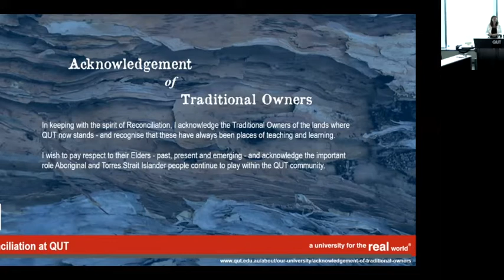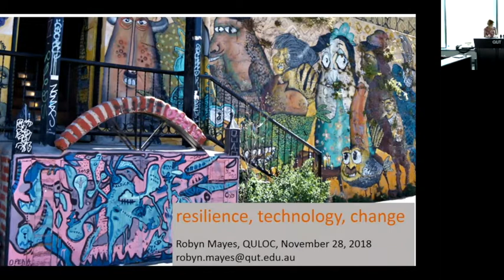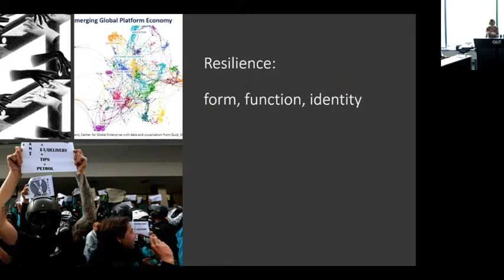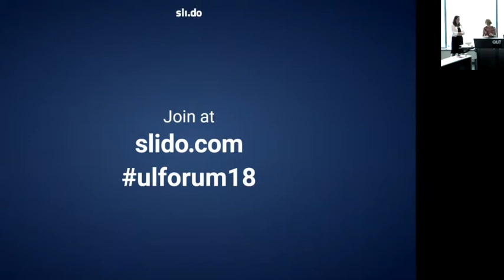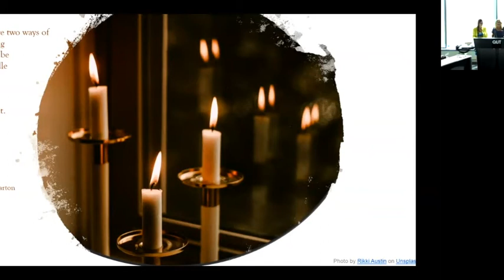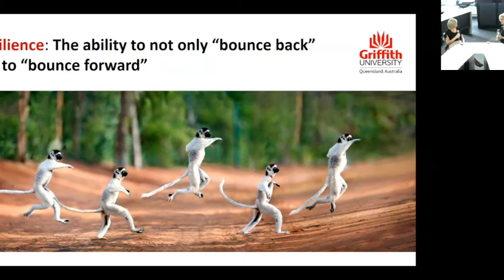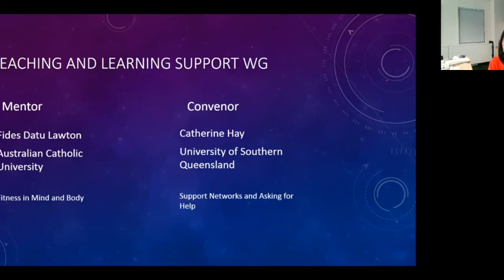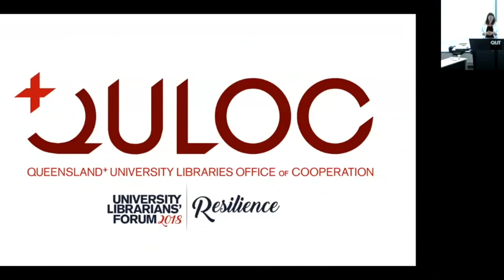QULOC University Librarians' Forum 2018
The QULOC University Librarians’ Forum has been held annually since 2001 and provides a great opportunity for the staff of QULOC member libraries to engage with University Librarians and colleagues from Queensland, the Northern Territory, and Northern New South Wales, and celebrate another dynamic year.

The Forum explored the theme of resilience through speakers, digital posters and discussion.  The keynote speaker was Associate Professor Robyn Mayes, Senior Lecturer, QUT Business School and researcher with the Work/Industry Research Program.

QULOC Working Party Convenors and Mentors shared their experiences and thoughts on resilience, and QULOC member libraries staff presented digital posters on a range of important topics at The Cube (QUT).